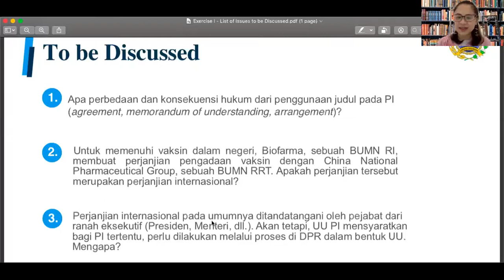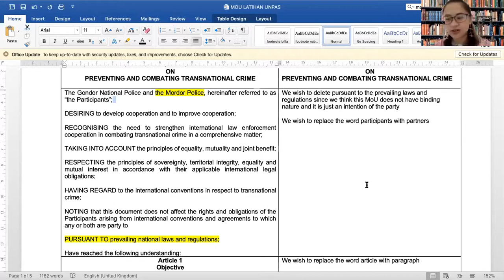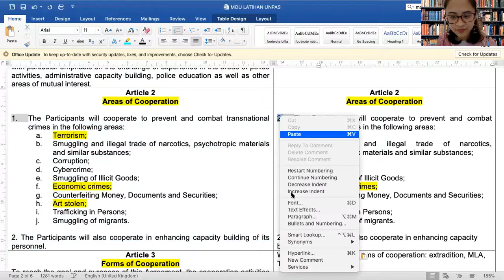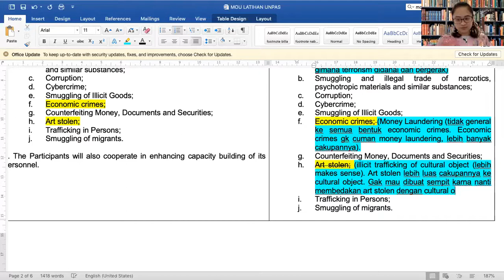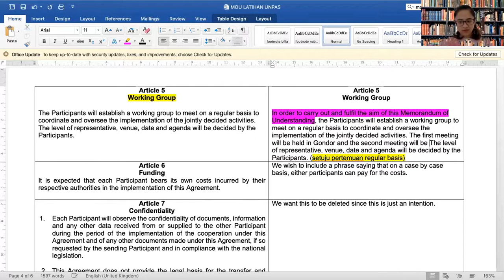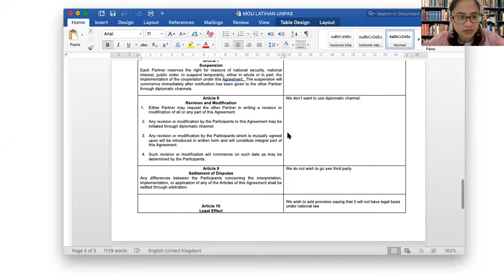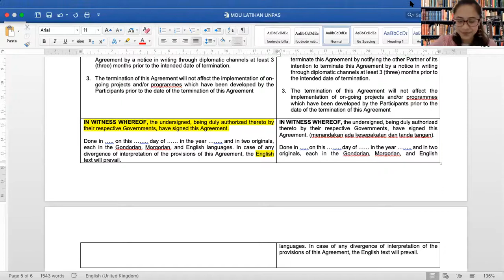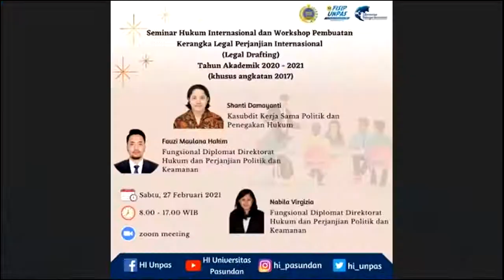Workshop Legal Drafting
Kegiatan Workshop Pembuatan Kerangka Legal Perjanjian Internasional (Legal Drafting) diselenggarakan oleh Prodi Hubungan Internasional Universitas Pasundan bekerjasama dengan Kementerian Luar Negeri Republik Indonesia.
Kegiatan ini mencakup pelatihan teknis dalam membuat perjanjian antar negara yang dipandu oleh Ibu Nabila Virgizia (Fungsional Diplomat Direktorat Hukum dan Perjanjian Politik dan Keamanan)